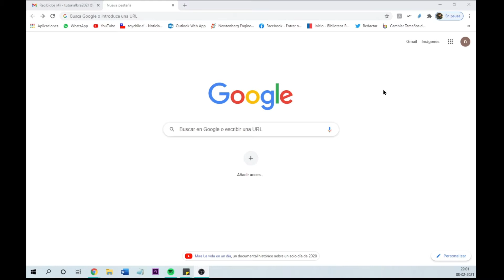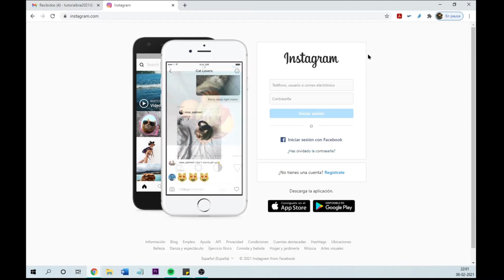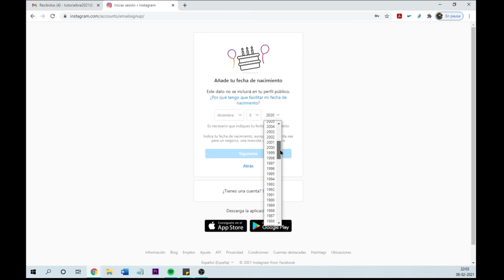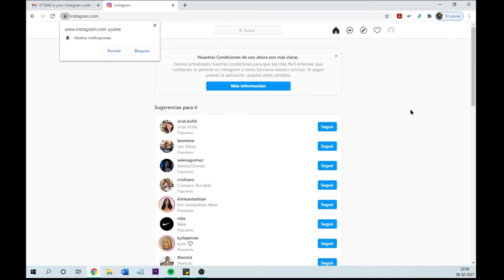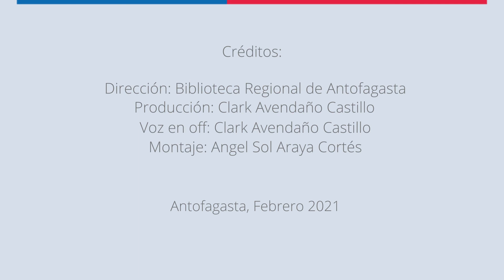Tutorial de Alfabetización Digital: Cómo crear una cuenta de Instagram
¿Quieres generar una cuenta en Instagram y no sabes cómo hacerlo?, entonces no te pierdas el tutorial de Alfabetización Digital que tenemos preparado para ti. ¡No te lo pierdas!